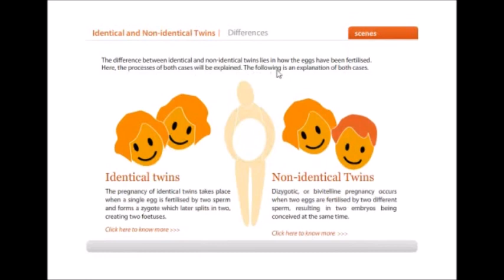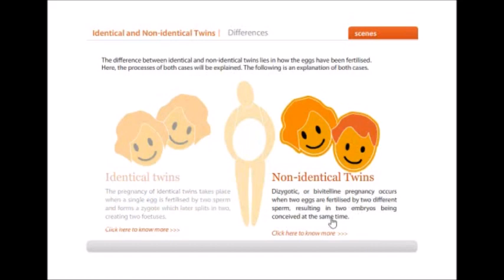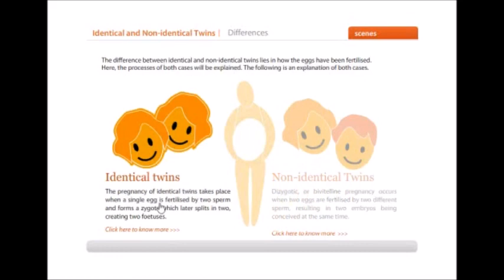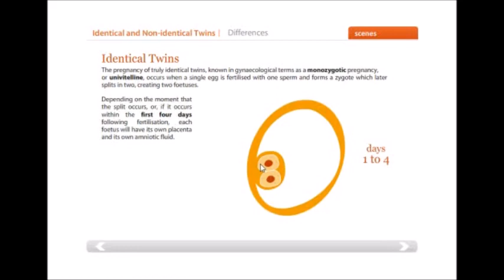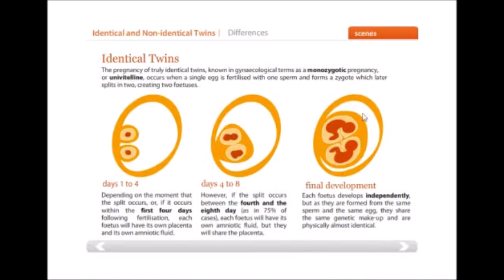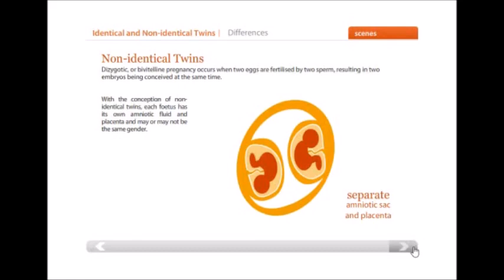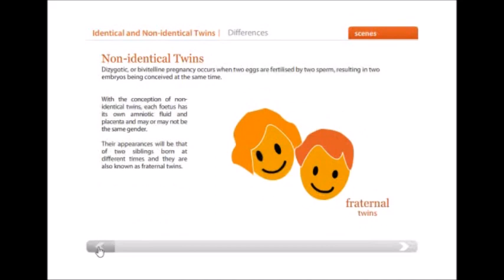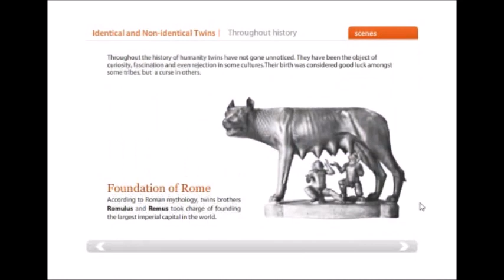TWINS in hindi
ye kaafi intresting video hai twins ya judwa ke baare me isme  twins ke types ke baare me  bataya gaya hai